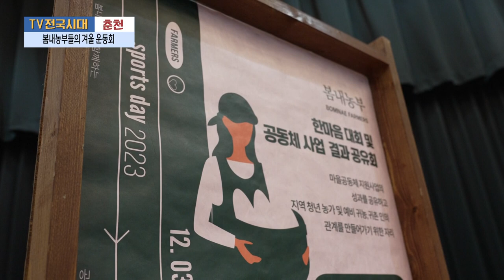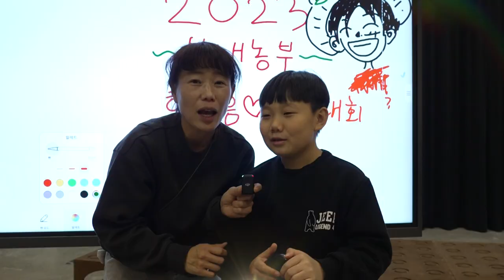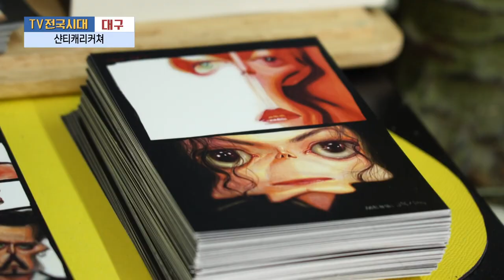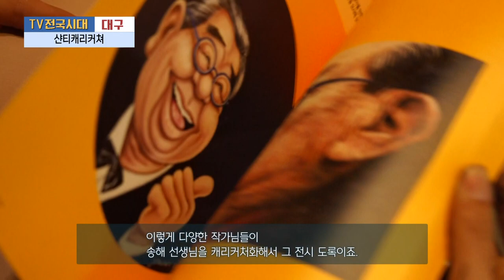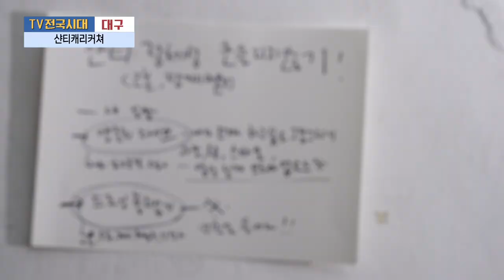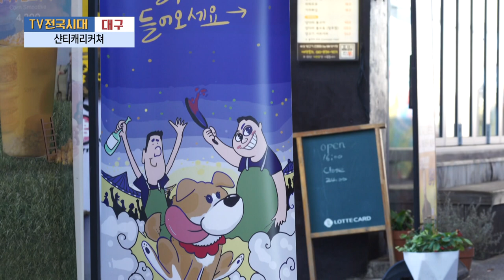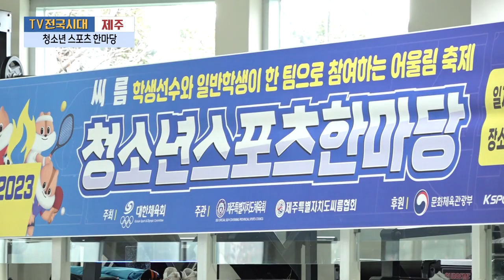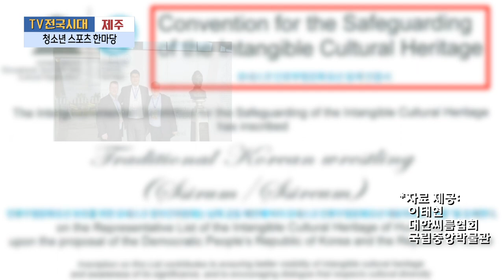[TV전국시대] 12월18일(월) 전체방송 다시보기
12월18일(월)

전주-사랑의 손길
춘천-봄내농부들의 겨울 운동회
대전-달콤한 보석 양촌 곶감
대구-샨티캐리커쳐
제주-청소년 스포츠 한마당